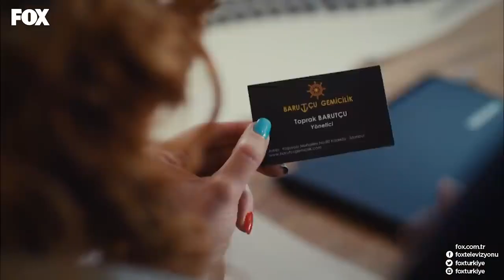Defne And Toprak Found Out About Toprak's Plan - In Spite Of Love Episode 106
TERRIBLE PLAN
Inadina Ask (English Subtitles)

CAST: Can Yaman, Açelya Topaloğlu, Eren Vurdem, Nilay Duru, Cem Belevi, Cevahir Turan, Taner Rumeli, YeşimDalgıçer, Büşra Çam, Mesut, Yılmaz, Bilge Şen, Selim Gürata, Ahenk Demir, Tibet Tursun

Genre: Romantic Comedy
Production: Sinegraf
Producer: Osman Sınav
Director: Osman Sınav & Yusuf Ömer Sınav
Script: A. Ferda Eryılmaz & Nehir Erdem